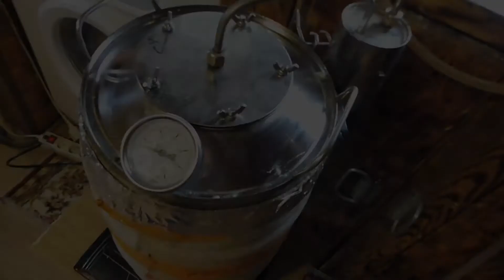САМОГОН ИЗ ДЫНИ.ЧАСТЬ 2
В заключительной части гоним брагу из дыни..,но что то пошло не так.)))Смотрите дальше))